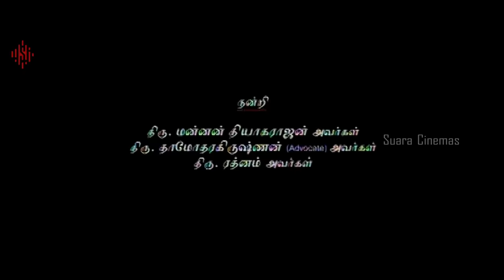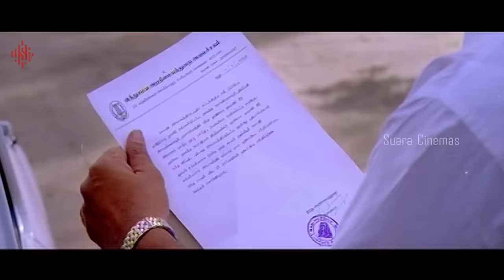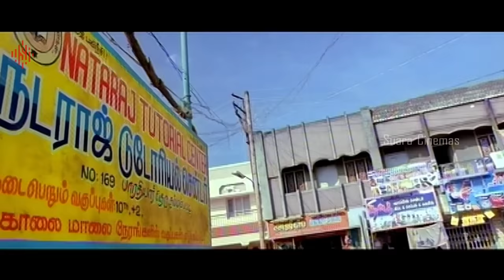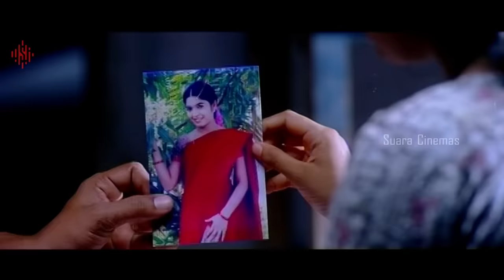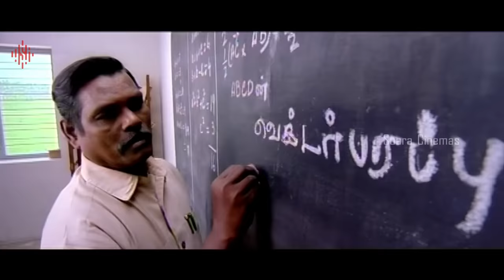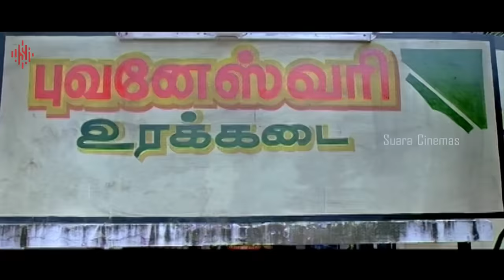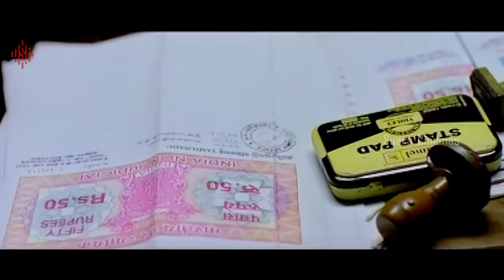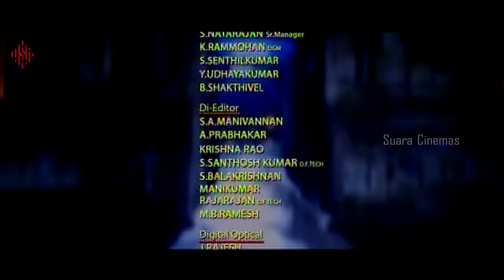Kollaikaran | Tamil Full Movie | Vidharth | Sanchita Shetty | Senthi Kumari | Suara Cinemas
Kuruvi, a thief, falls in love with Krishnaveni, who rejects him when she learns about his criminal background. Things get even worse for him when he is falsely accused of stealing a temple's jewels.

Directed by Tamil Selvan
Starring Vidharth,Sanchita Shetty,P. Ravi Shankar
Edited by LVK Doss
Production company Prasad Cine Arts
Release date 13 January 2012
Country India
Language Tamil